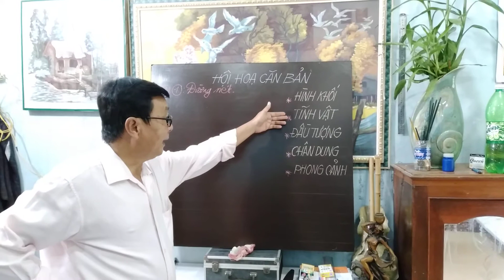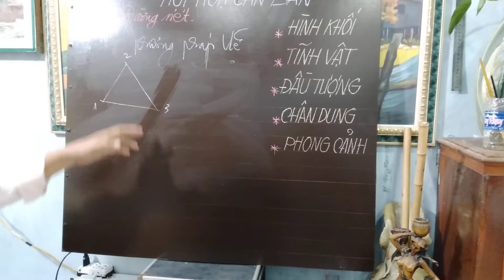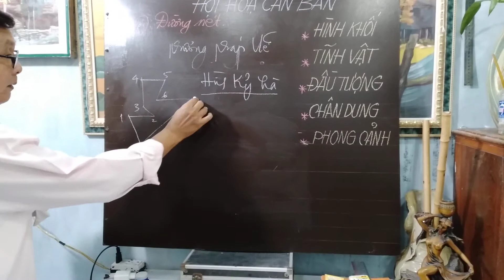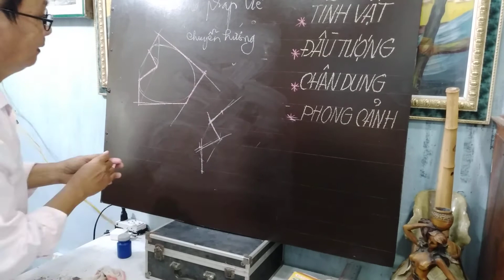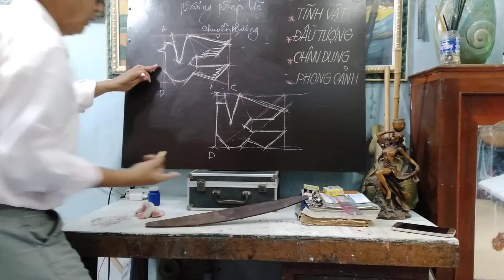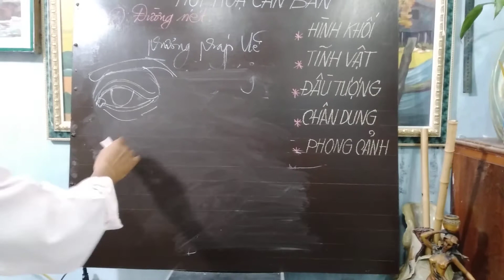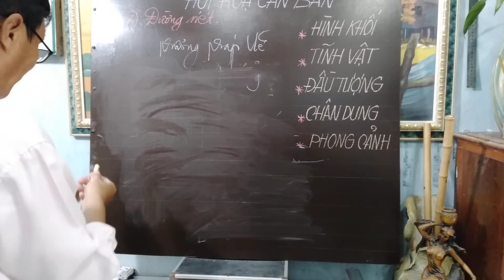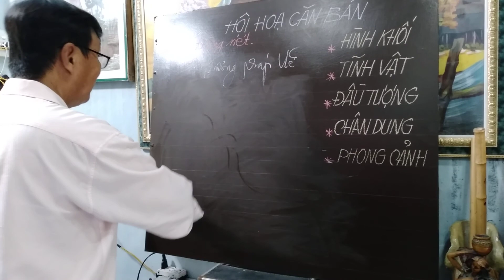Đường nét tạo hình và phương pháp vẽ theo mẫu (Tự học vẽ - Bài 1)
Đường nét có ý nghĩa rất quan trọng trong hội họa. Vì vậy, người học không thể xem thường.
Bên cạnh đó, học vẽ cũng cần có những phương pháp cơ bản làm nền tảng, từ đó ứng dụng và sáng tạo.